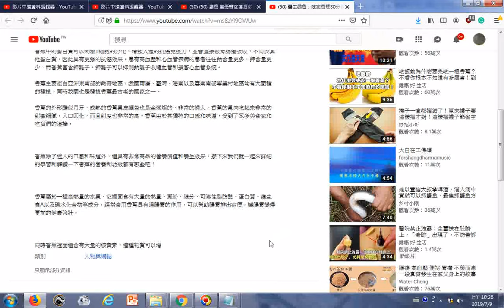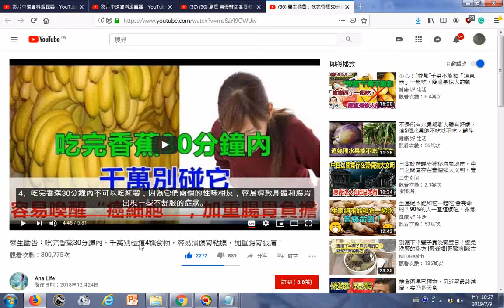瀏覽 醫生勸告：吃完香蕉30分鐘內，千萬別碰這4種食物，容易損傷胃粘膜，加重腸胃脹痛！ YouTube htm 提到優酪乳冷飲、西瓜、芋頭、紅薯